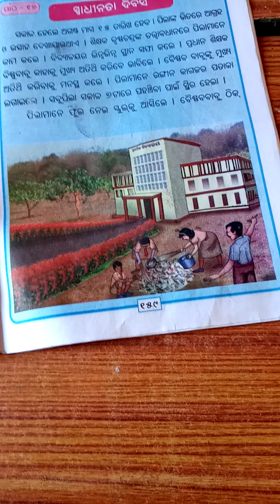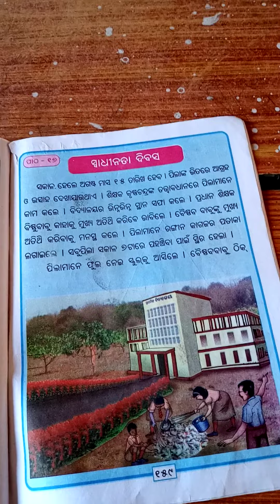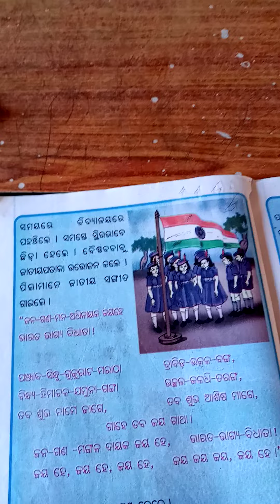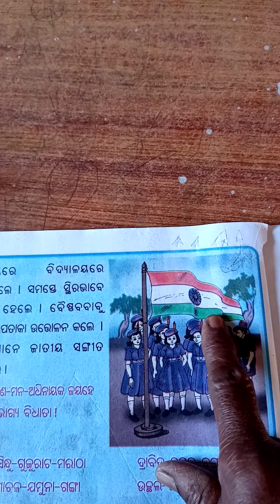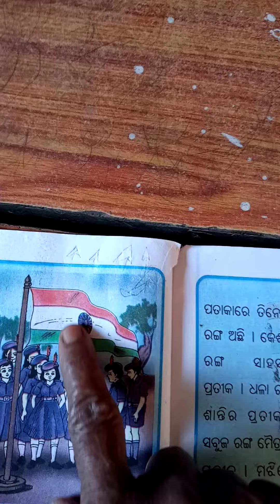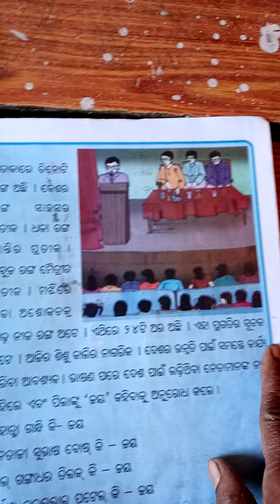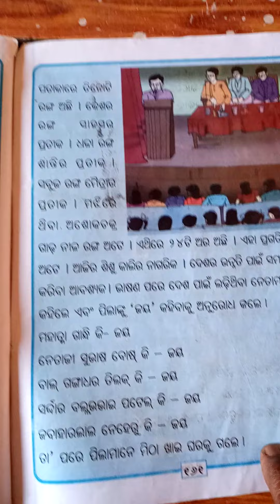Subject-Hasa khusi, Topic- Swadheenata divas, By-Sachibati Kalo, Class-2nd, 10.12.2020